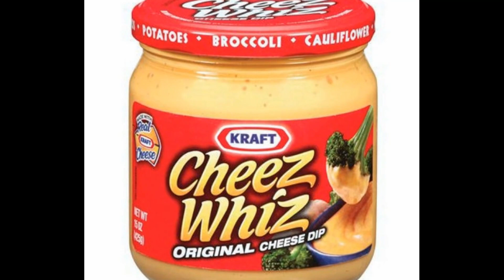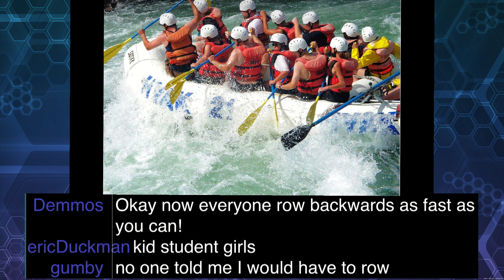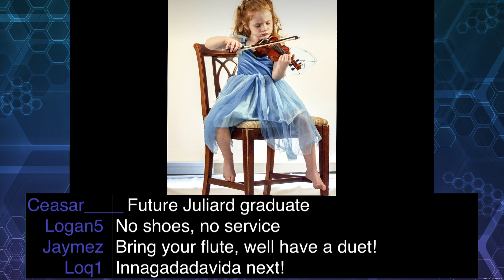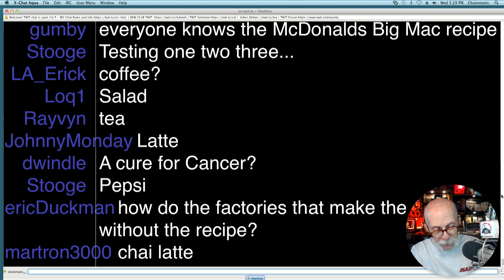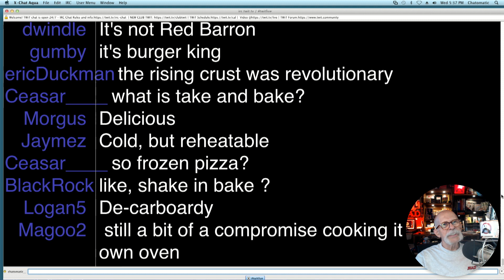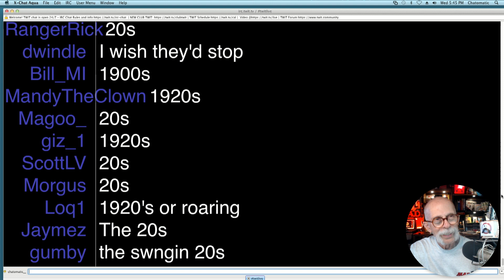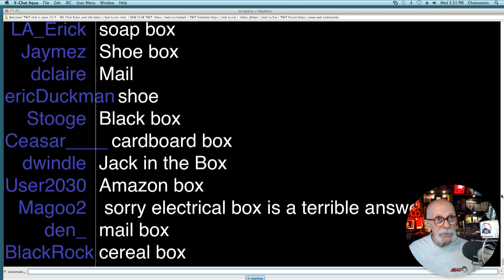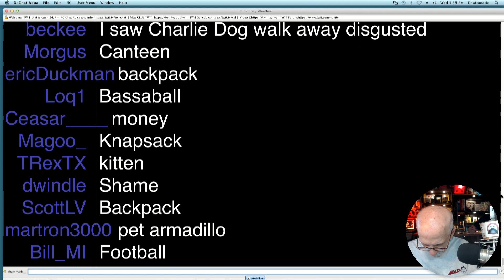GizFiz Sep. 6. 2023